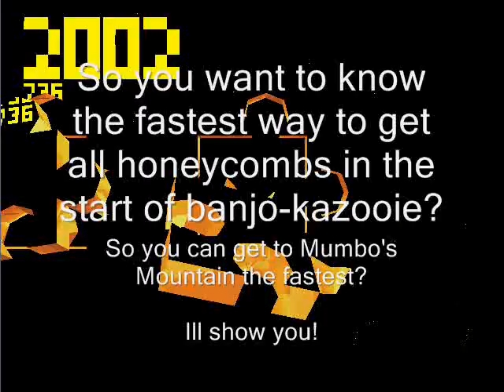Banjo Kazooie - A Fast way to get spiral mountains honeycomb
A fast way to get to Mumbo's Mountain from Spiral Mountain with all honeycombs!